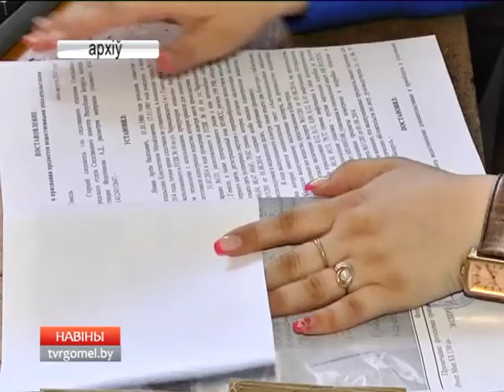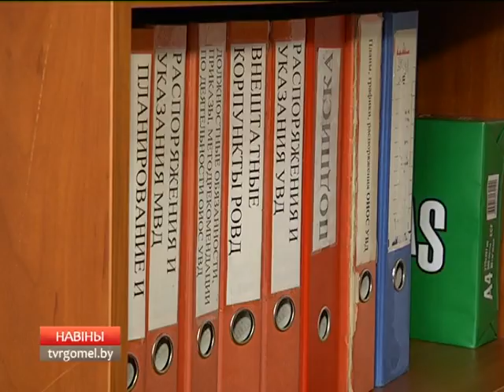Сегодня - Международный день борьбы с наркоманией и наркобизнесом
Сегодня отмечается Международный день борьбы с наркоманией и наркобизнесом. Это по-прежнему одна из серьезных проблем современного общества, которая сопровождается большим количеством преступлений. В прошлом году сотрудники подразделений по наркоконтролю пресекли на территории Гомельской области деятельность 15 интернет-магазинов. Удалось перекрыть 3 канала поставки наркотических средств.